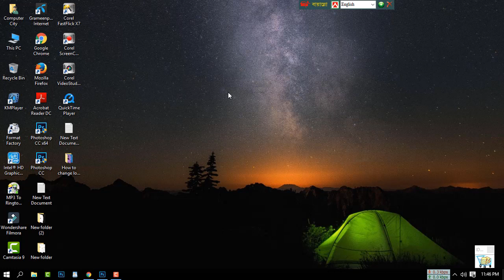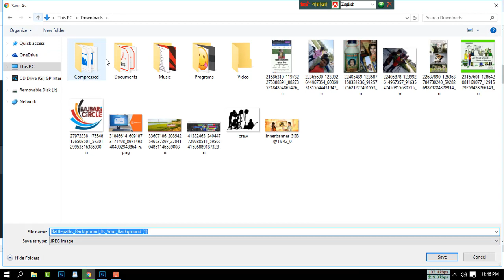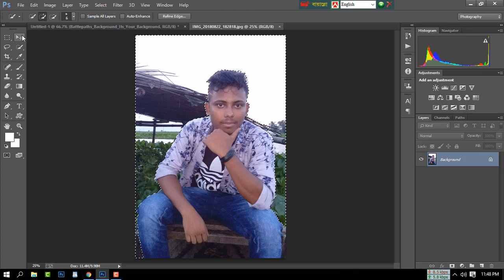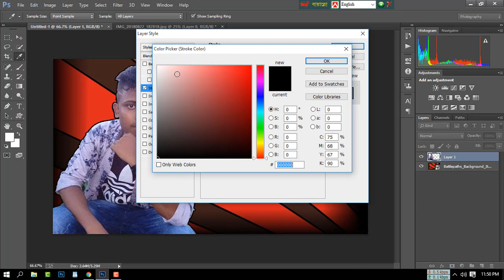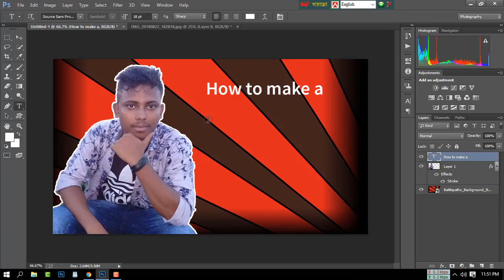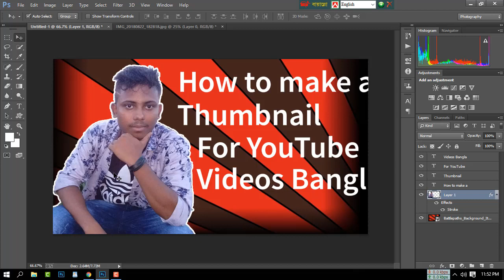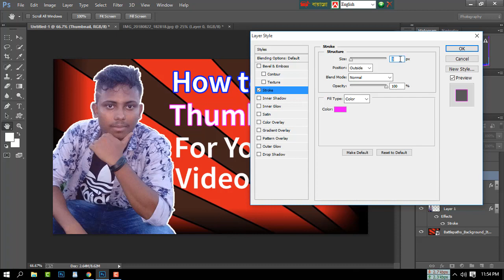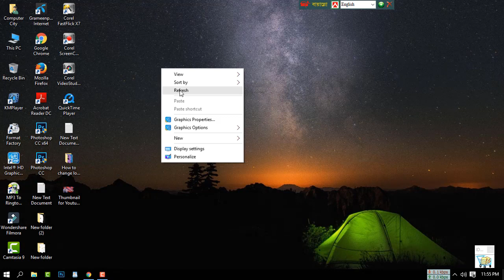How to make Thumbnail with Photoshop cc for youtube videos bangla | Ft Sazzad | Future Tech BD